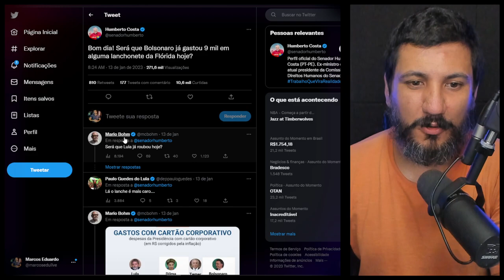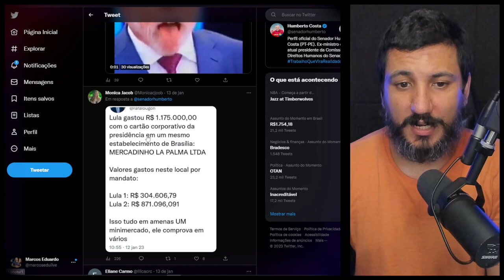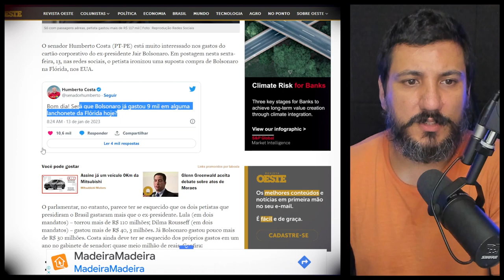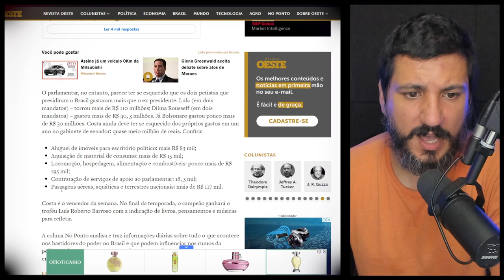SENADOR HUMBERTO COSTA PASSA VERGONHA NA INTERNET